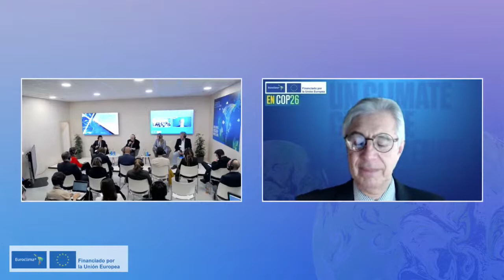Latin American Parliaments in the Spotlight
Latin American Parliaments in the Spotlight: Announcement of the Parliamentary Observatory for the Just Transition

Objective of the event
The objective of the event is to announce the creation of a Parliamentary Observatory, aimed at parliamentary leaders from Latin America and the Caribbean and other regions, to promote the exchange of experiences and legislative proposals, the monitoring of legislative discussions and the dissemination of state actions in the area of just transition.